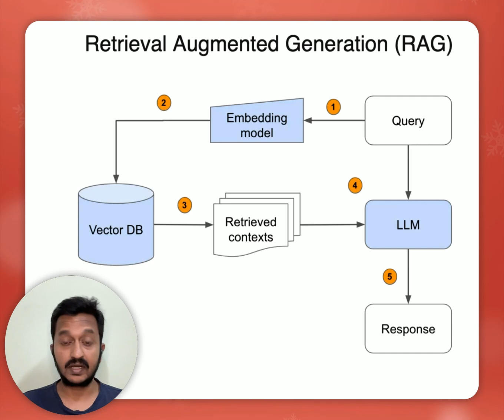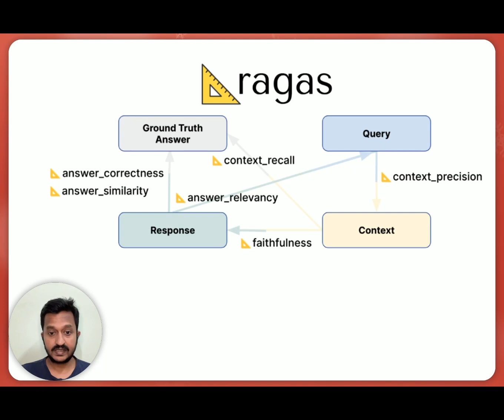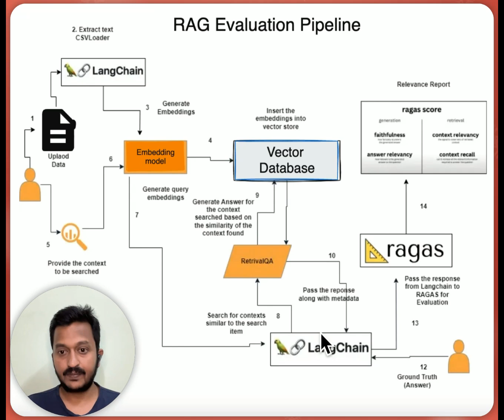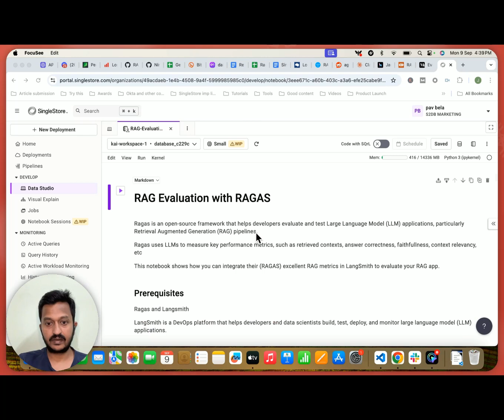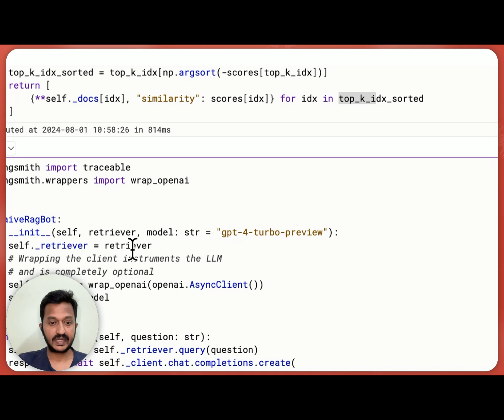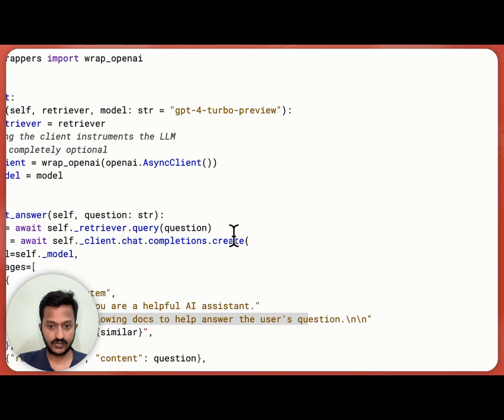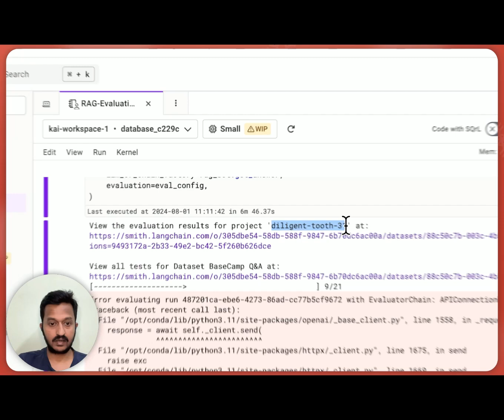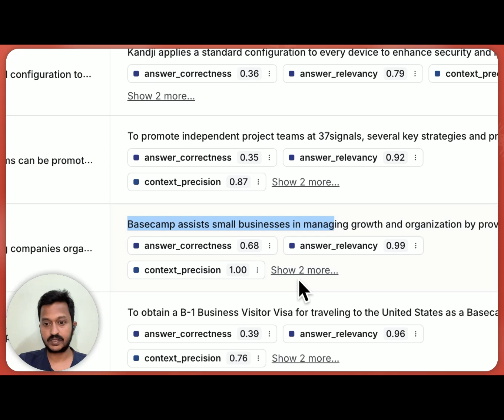Evaluating RAG Applications in Minutes Using RAGAs!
Ragas is a framework designed to assist in evaluating your Retrieval Augmented Generation (RAG) workflows. RAG represents a category of LLM-based applications that incorporate external data to enhance the context of the language model. While various tools and frameworks exist to help build these workflows, measuring their effectiveness and assessing performance can be challenging. This is where ragas (RAG Assessment) steps in.

Ragas equips you with cutting-edge tools, rooted in the latest research, to assess LLM-generated text and provide insights into your RAG workflow. Additionally, ragas can be seamlessly integrated into your CI/CD pipeline to enable ongoing performance checks.

Here is a complete notebook code of evaluating RAG using RAGAs framework